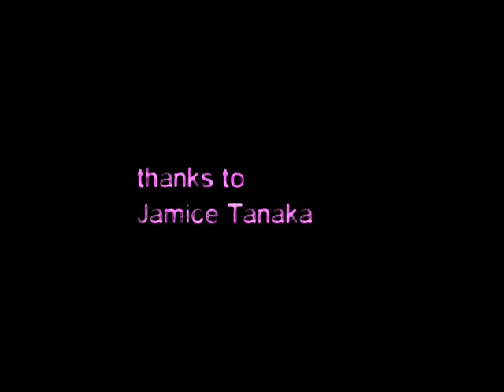Aleph 12 (16mm)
A short music video featuring the music of Aemic.